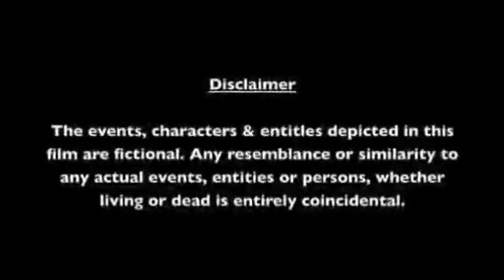गणपति विसर्जन कहा करे,किन बातों का ध्यान रखे।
Created by कविता सोनी

This is my youtube channel for all people

इसमे बेबी केअर, होम केअर, आर्गेनाइजेशन, रेसेपी,
स्टडी टिप्स और बहुत कुछ ऐसे वीडियो होंगे जो सभी के लिए रोजमर्रा जिंदगी में काम आए।
प्लीज आप सभी का सहयोग जरूरी है
ताकि मेरा हौसला बढ़ सके
ओर स्वर्णकार समाज की नारी भी आगे बढ़ सके

4 टीका लगाने के बाद बच्चे की देखभाल कैसे करे ।:@@बेबी केअर टिप्स how to care baby after vaccination

5 लोकी के कोफ्ते की ग्रेवी वाली सब्जी। lucky ke kofte...Jo bhut jldi bn jayenge.agr aise bnayenge

8  wow... Recipes बूंदी का रायता 2 मिनट में बनाये

वंदे मातरम
जय मेवाड़